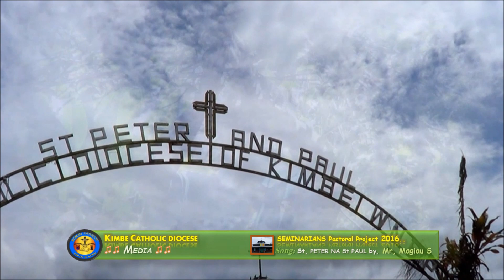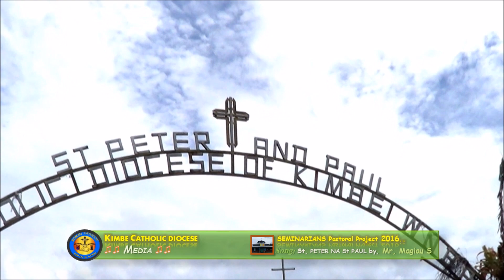Santu Peter na Santu Paul- Mr Sylvester Magiau.